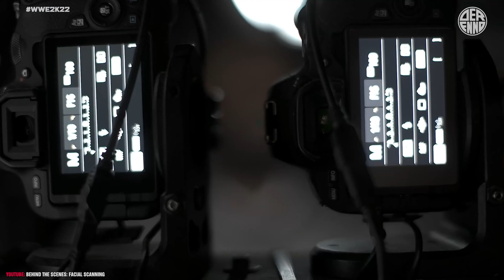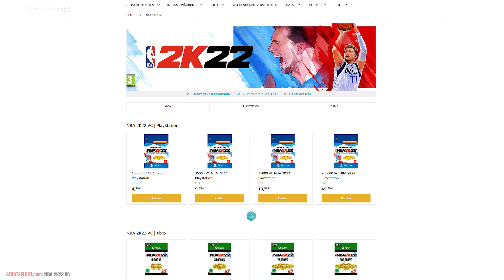WWE 2K22 News: VC Pläne geleaked! Kommen die Mikrotransaktionen?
Heute geht es um einen neuen Leak! Dieser beinhaltet mögliche Mikrotransaktionen. Ich schaue mir das genauer an!

Hintergrundmusik:
Schizo von Anno Domini Beats (Youtube Audio-Mediathek)

Lasst auch dort gerne ein Abo da. ❤